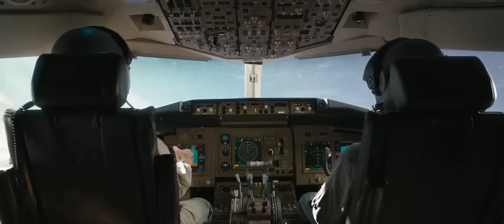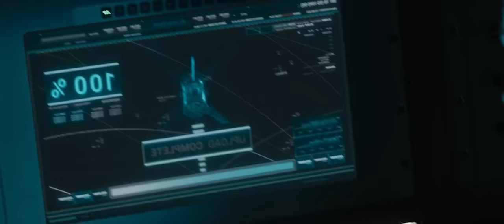Fast and Furious 9 - Rocket car in space Scene - Full HD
Dom Toretto is living the quiet life off the grid with Letty and his son, but they know that danger always lurks just over the peaceful horizon. This time, that threat forces Dom to confront the sins of his past to save those he loves most. His crew soon comes together to stop a world-shattering plot by the most skilled assassin and high-performance driver they've ever encountered -- Dom's forsaken brother.
- Release date: May 19, 2021 (International); June 25, 2021 (United States)
- Directors: Justin Lin
- Based on: Characters by Gary Scott Thompson
- Cast:
★ Vin Diesel as Dominic Toretto
★ Michelle Rodriguez as Letty Ortiz, Dom's wife
★ Tyrese Gibson as Roman Pearce
★ Chris "Ludacris" Bridges as Tej Parker
★ John Cena as Jakob Toretto
★ Jordana Brewster as Mia Toretto, Dom and Jakob's sister
★ Nathalie Emmanuel as Ramsey
★ Sung Kang as Han Lue
★ Michael Rooker as Buddy
★ Helen Mirren as Magdalene "Queenie" Shaw,
★ Kurt Russell as Mr. Nobody
★ Charlize Theron as Cipher